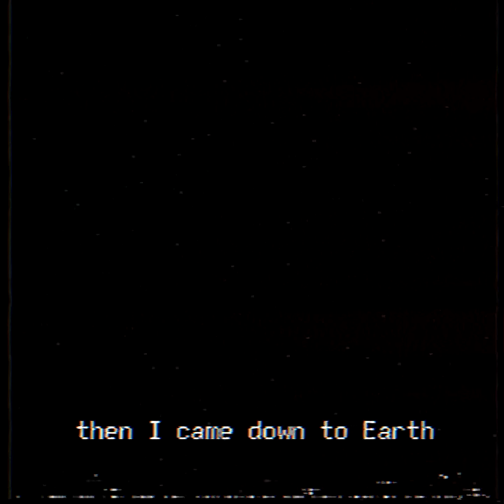Astrophysics - you're killing me (CHAPTER ONE)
Digital post-punk for an era of utter desolation.

This is the very first chapter of my (hopefully) upcoming visual novel, codename "HOPE LEFT ME". I'm making a VN to accompany my next songs, each chapter will be its official music video (!!!). The new songs are going to make you feel like you're a rpgmaker horror character alone in a derelict concrete hellscape where the night never fades, the snow never melts, and nothing makes sense.

LYRICS

there are somethings one cannot bear
real life, every now and then
It's draining me dry
everything at the same time

erasing the plans for a life

razing the plans for a life

there are somethings one connot bear
real life all the time
I know for a fact
that hope left me